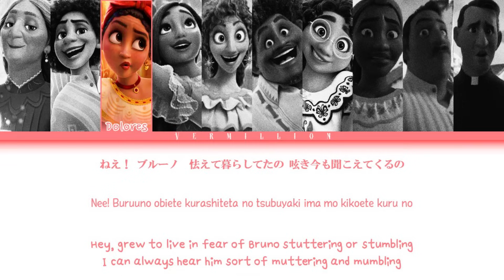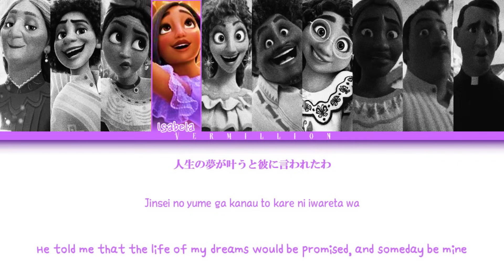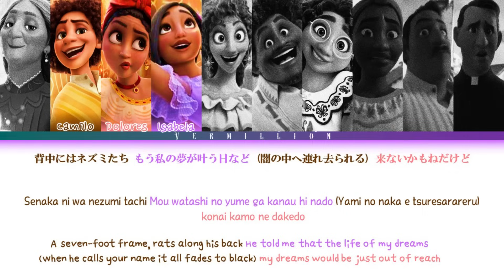We don't talk about Bruno || JP Version || Disney's Encanto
[ INFORMATION]

♪ Song: We don't talk about Bruno
♪ Artists:
Tomoko Fujita, KATSUYA, Ahiru Ohira, Tasuku Hatanaka, Aya Hirano, Ruki Saito, Encanto - Cast

[ SUPPORT THE ORIGINAL VIDEO ]

[ IMAGES ]